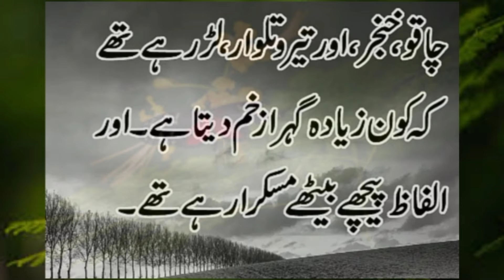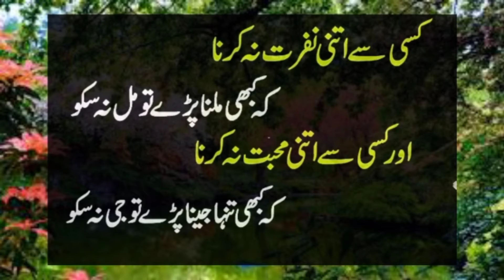Best Collection Of Urdu Quotes | Amazing UrduQuotes| Heart Touching Urdu Quotes|Baloch TV512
Best Collection Of Urdu Quotes | Amazing Urdu
Quotes| Heart Touching Urdu Quotes|